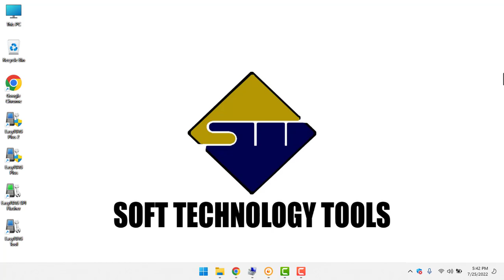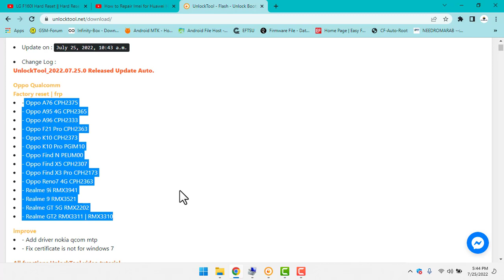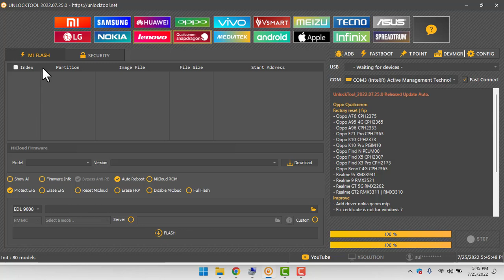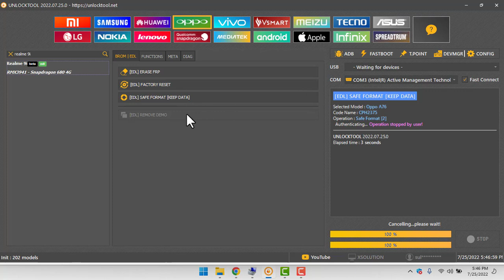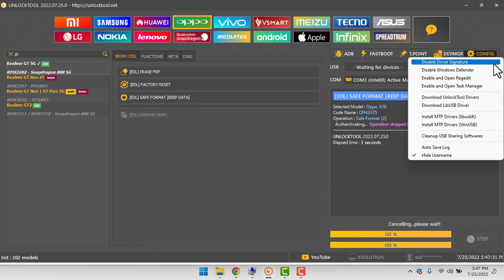Oppo Qualcomm Factory reset And FRP Without Test point#oppo